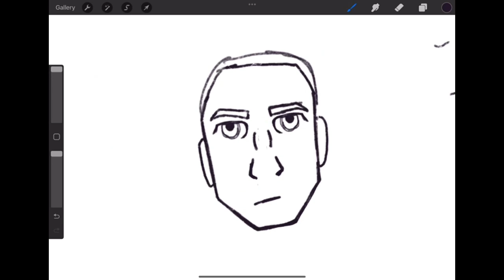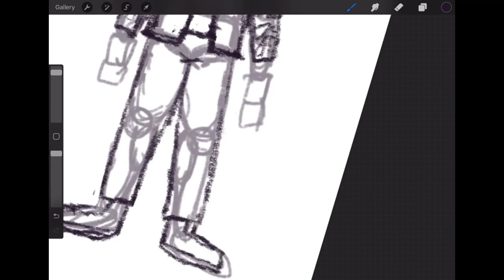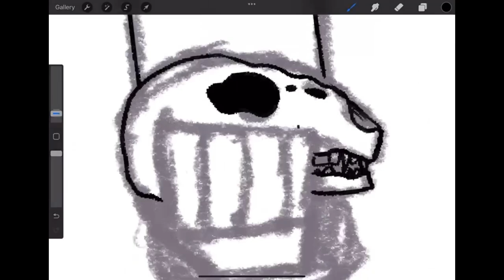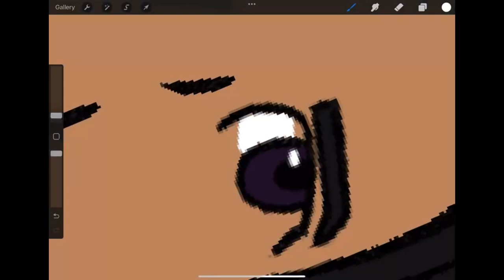OC Character sheet - Speedpaint - Alex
Watch:  RDLS & Facading -...